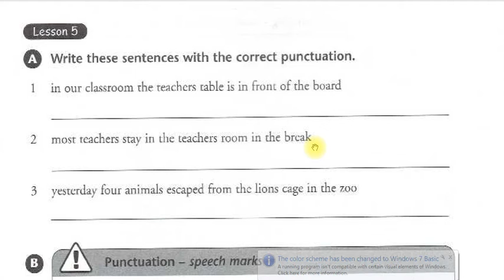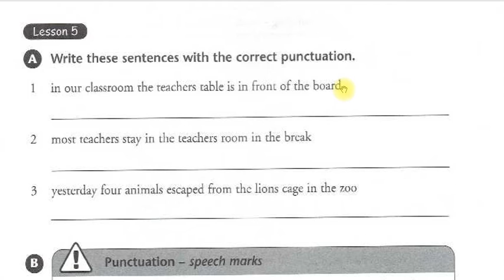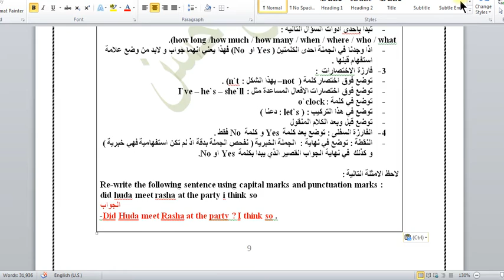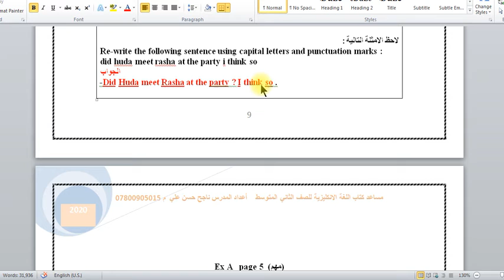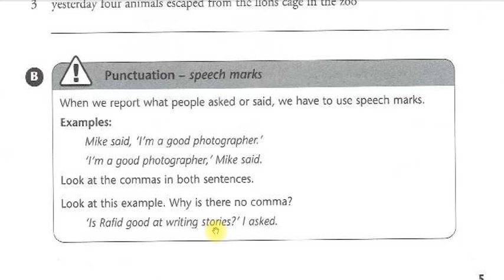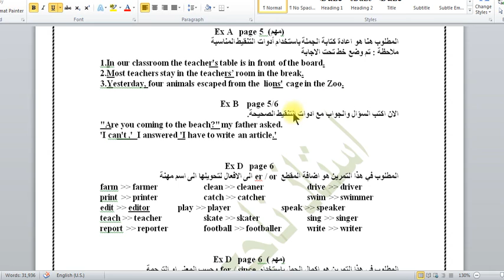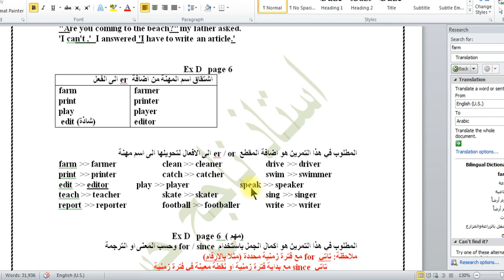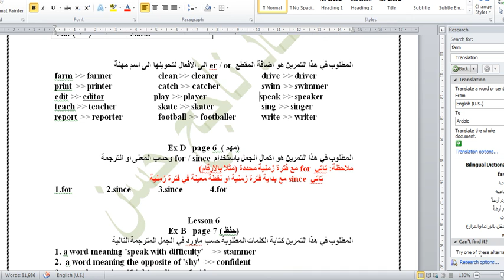انكليزي ثاني متوسط كتاب النشاط ص5 يونت1 لسن5